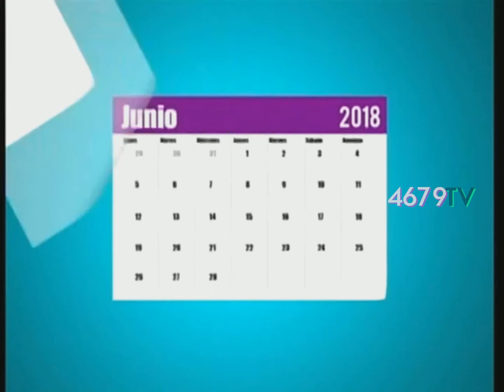Glitz* • Tanda publicitaria 11/6/18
Las publicidades fueron recortadas.